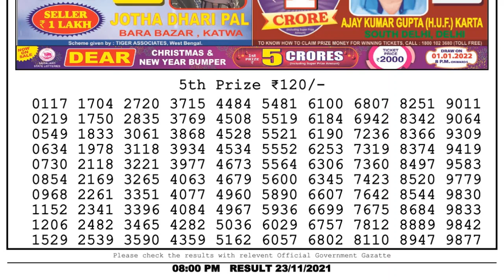Lottery Sambad Night 8pm 23.11.21 Nagaland State Lottery Result